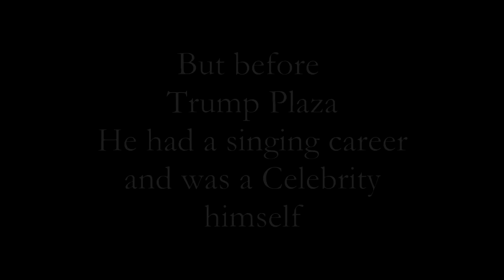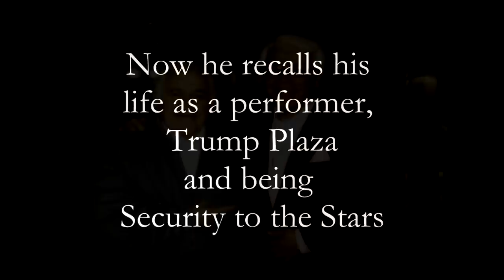Security: The Pete Vardas Story (Trailer)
Before Pete was security to the stars
at Trump Plaza he had a singing career
and had several hit songs in the 1950s.